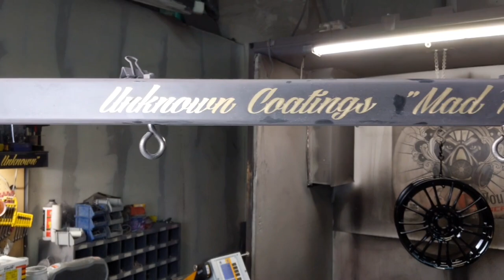All I Got - A UKC SHORT - Powder Coating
Just a quick little video to hold you guys over. Back to regular uploads starting Friday 2-5-21
Music is Intuition - All I Got - Ft: Ex-I and NoCanDo

Blast Media - 30-60 Green diamond from greendiamondpm.com

Facebook.com/UnknownCoatings
Instagram.com/UnknownCoatings

Shop Info:
2451 S 600 W
Suite 500